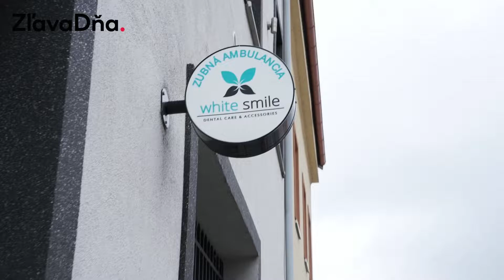Luxlite Europe • Profesionálna dentálna hygiena | ZľavaDňa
Stavte na odborné služby, kde sa o vás postará profesionálny dentálny hygienik. Klinika sa nachádza v centre mesta pri Račianskom mýte, takže to máte na skok zo všetkých strán Bratislavy.